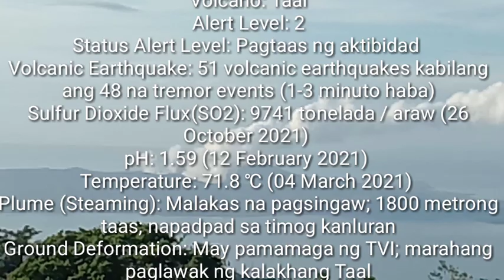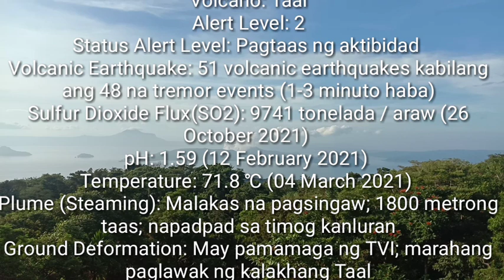TAALVOLCANO VIDEO AT PHIVOLCS UPDATE || OCTOBER 27,2021